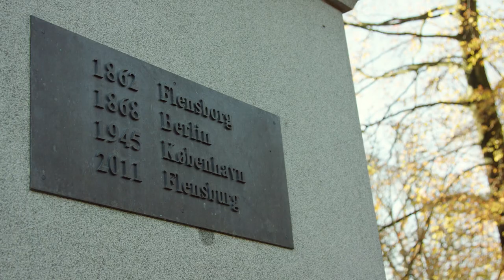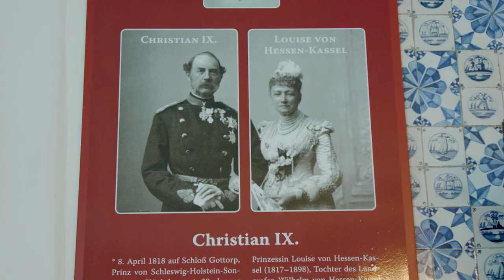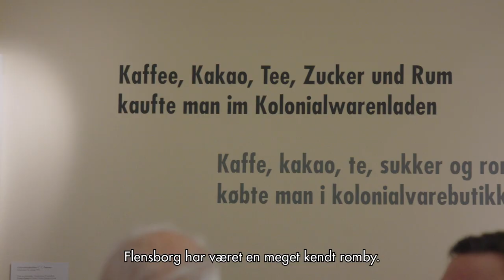Flensborg Fjord - Kultur i regionen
Kultur, kultur, kultur! Ved Flensborg Fjord dykker I ned i det dansk-tyske kulturliv og Flensborgs handelshistorie. I dag tager vi jer med til Istedløven, Lyksborg Slot og Flensborgs gamle bydel.

Alt, hvad der gør dig glad. Flensborg Fjord.